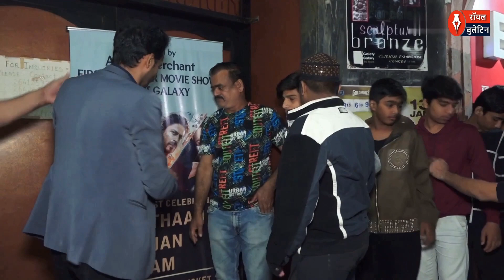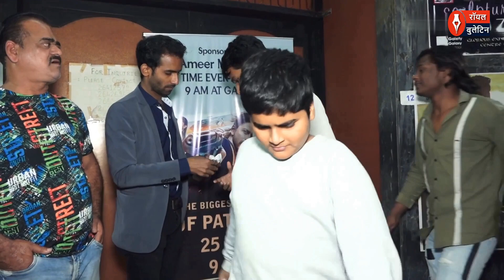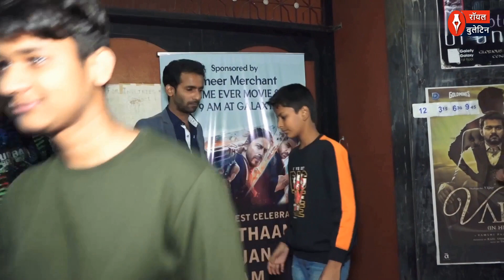Shahrukh Khan के फैंस ने 'Pathan' के लिए बुक किया पूरा थियेटर, जमकर हो रही है एडवांस बुकिंग !